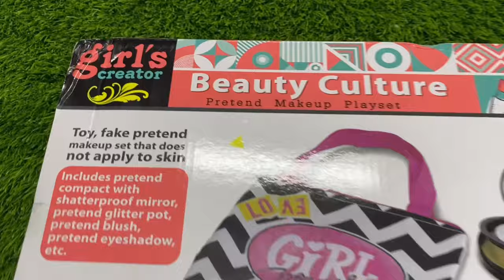Satisfying with Unboxing Beauty Makeup Playset | ASMR | Mini Toys